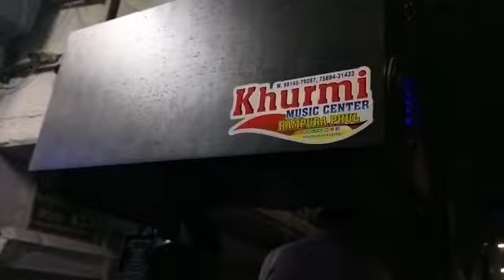khurmi music center rampura phul 7589431433